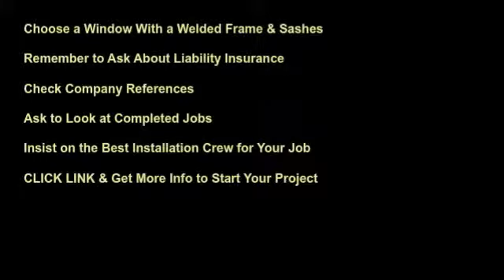Replacement Window Company Austin Texas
See to it you  enjoy with  outcomes of your replacement windows Austin  job. The property owner  could not let the  dimension of the  task scare them. Be  certain as you decide  just what replacement windows Austin  firm to  utilize. To guarantee success the  homeowner  need to  concentrate on  a number of  crucial parts of the  substitute window  task.
The  very first key is the replacement windows Austin you  will certainly put in your property. When choosing the replacement windows Austin, choose a  home window that has 12  factor  blend-  bonded construction. This means that the  glass is NOT screwed  with each other. The master  framework and  glass sashes are  bonded at the corners just like steel. The window ends up being  really strong. Replacement windows are 85 percent glass. Include Low E Glass  fulled of Argon gas. These  2  alternatives  provide you  the very best protection from the  reduction of energy from your  home.
The  2nd  secret is the  firm you  opt to do the replacement windows Austin is important.  Pick a  firm with a history and a  lengthy list of satisfied customers.  Bear in mind to ask about Liability Insurance. Ask the  business for  endorsements.  Check out the  residential properties where the replacement windows Austin  business did  perform.
The third and  crucial  primary is to  understand  that is physically  setting up the  substitute  glass into your  residence? Ask if the installers are certified. Insist that the most  professional installer or installation  staff be  appointed to your project.  Behave but  insist that you expect  total  expert  habits from the  installment crew. Kindly  place the  anxiety of God in the  business  rep that you expect the best. He  will certainly  make certain to tell this to the replacement windows Austin project manager. You  will certainly be  astonished  just how  this  action can make a  large difference in the  end products of your replacement windows Austin project.
On the day of the replacement windows Austin  task, kindly  welcome the installer/installation  team. Let them know you are around all day to answer any  inquiries they  could have.  Make certain to  supply  drinks to the  staff. Your kindness will not go  undetected.  Make sure not to be a pest!  Do not be a nag! This  might create a  adverse situation and your replacement windows Austin  job  could not turn out well. Remember you are  collaborating with  folks  insist but be  pleasurable.  Best of luck with your replacement windows Austin!